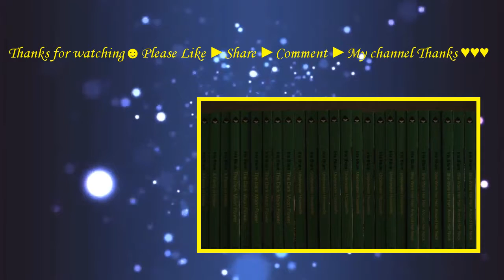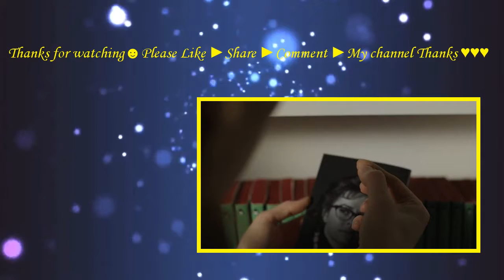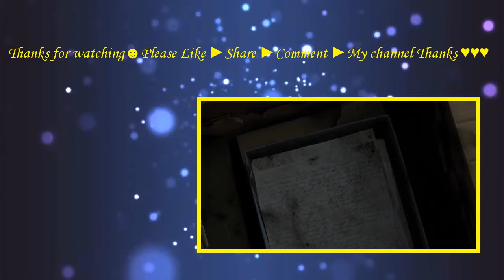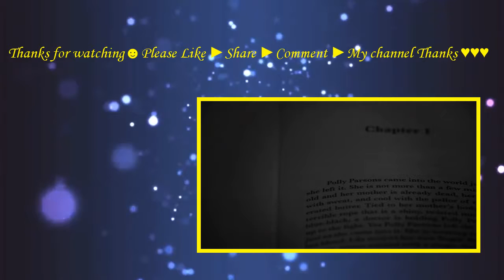I Am the Pretty Thing That Lives in the House (2016) with Paula Prentiss,Ruth Wilson Movie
Hired to care for a reclusive elderly author (Paula Prentiss), a best-selling author of ghost stories, a live-in nurse, Lily (Ruth Wilson), comes to believe that the pair is not entirely alone and the house holds an horrific ghost story of its own.